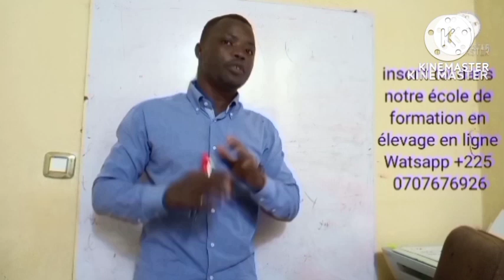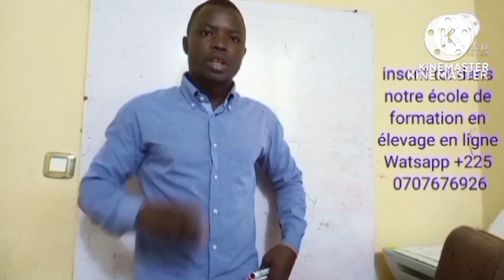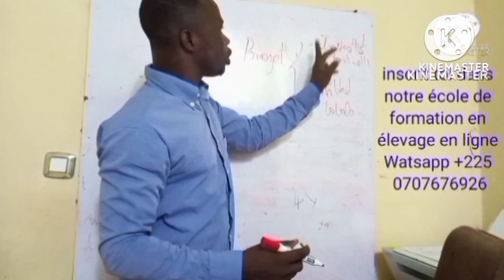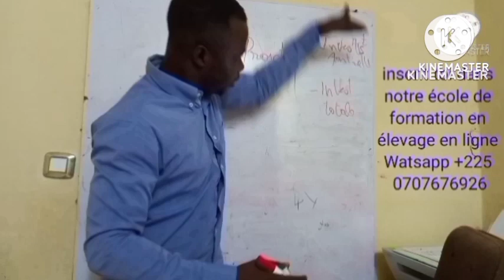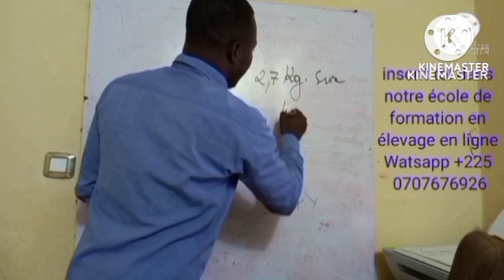élevage de poulet